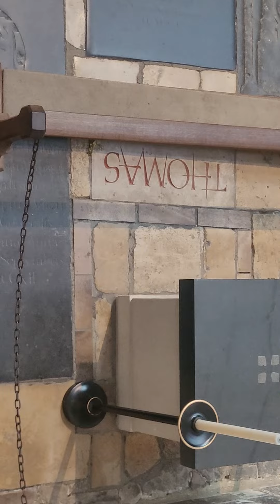Canterbury , 28 Aug 2022